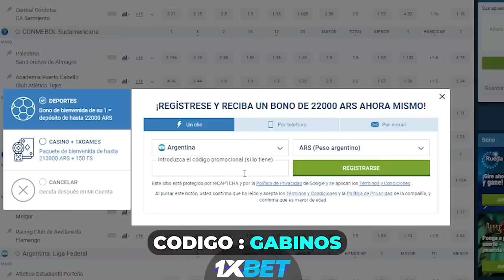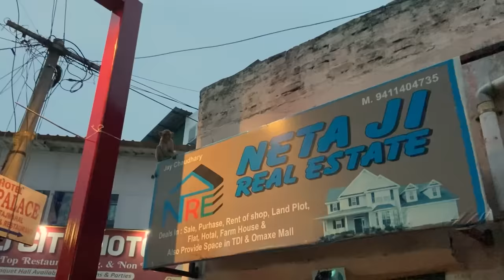UNA MUJER ME MALDICE EN UN COLECTIVO LOCAL | INDIA 🇮🇳